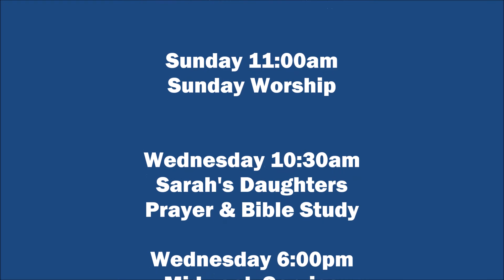One Less Stone / Closing Prayer